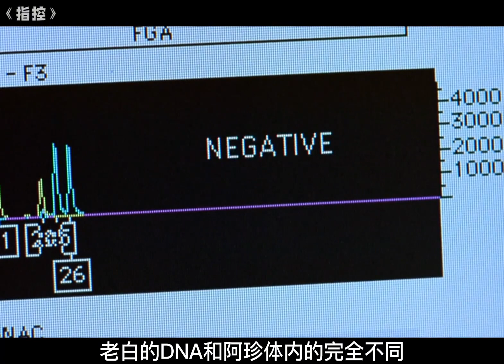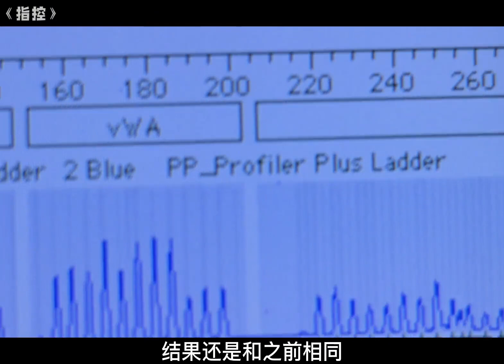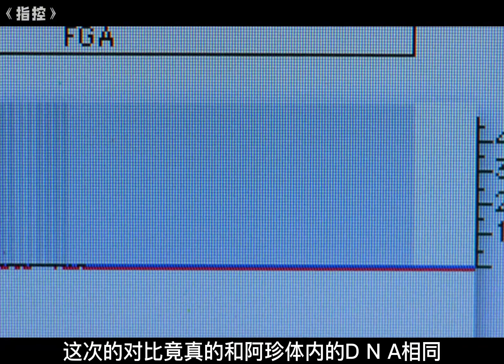女孩感冒驚現醫生強硬麻醉！揭秘手術背后的驚天秘密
No.1 | 男人在飛機上撿到一個價值千萬的MP3，可聽后他再也不敢坐飛機了

電影解說,電影,影視解說,劇情,電影在線,高分電影,豆瓣電影,電影頻道,電影TOP,電影片,電影2022最新,最新電影,電影推薦,電影2022,解說,影視